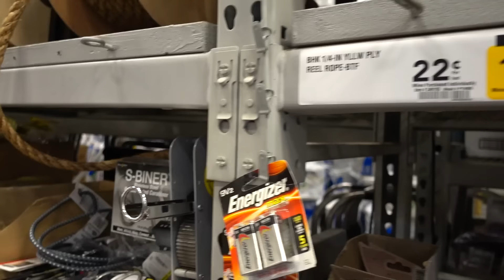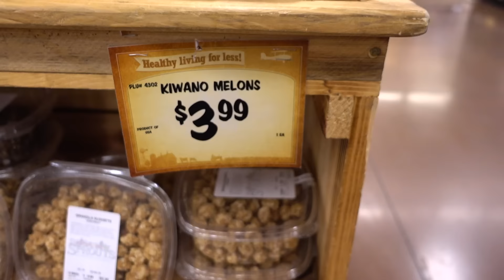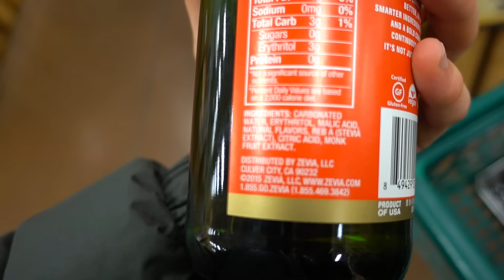My Weird Confession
//Day 341//

🔽 OUR ADVENTURES 🔽

24307 Magic Mountain Pkwy
Box #617